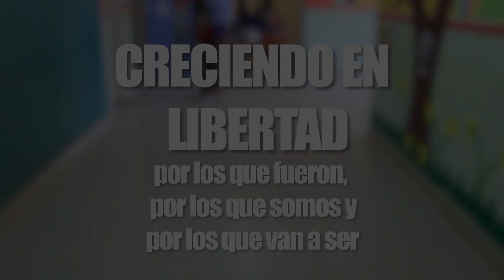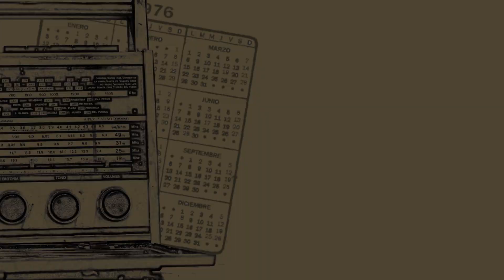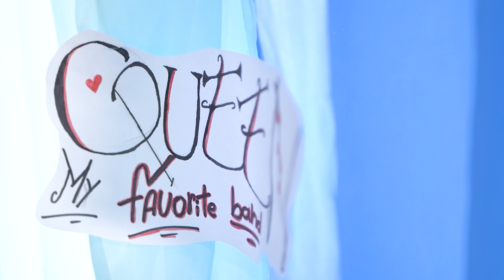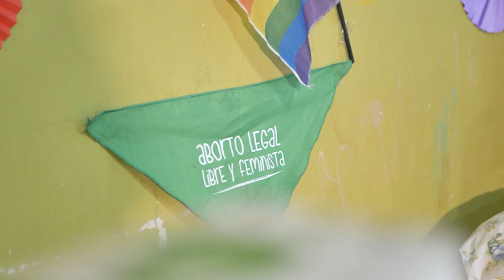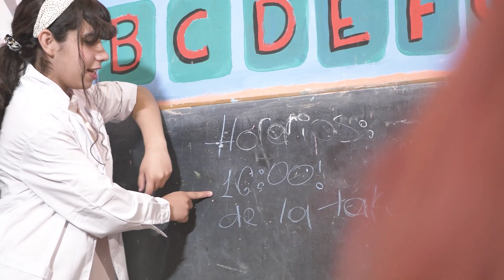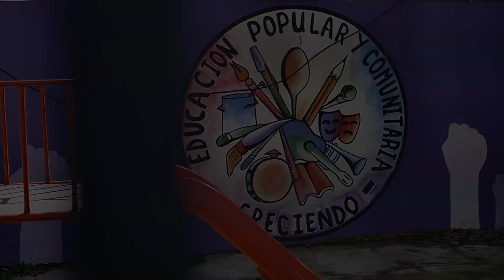Creciendo -Jóvenes y Memoria 2022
Producción audiovisual que forma parte del proceso de trabajo educativo con jóvenes del centro comunitario Creciendo del B. San Ambrosio de San Miguel.